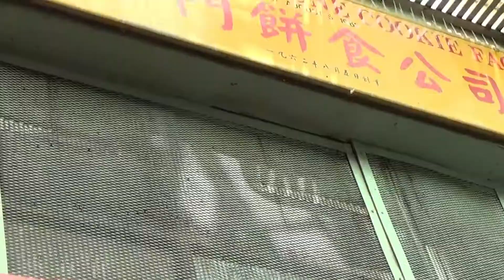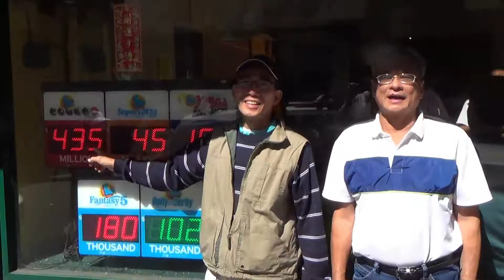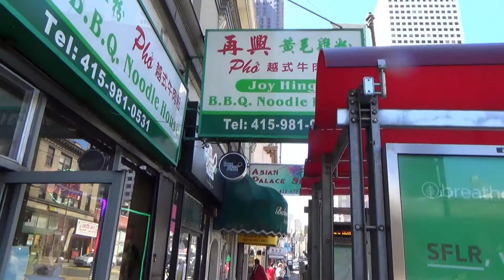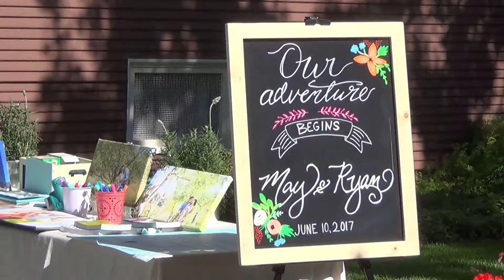Trip to West Coast - Day 2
Trip to West Coast - 6-10-17